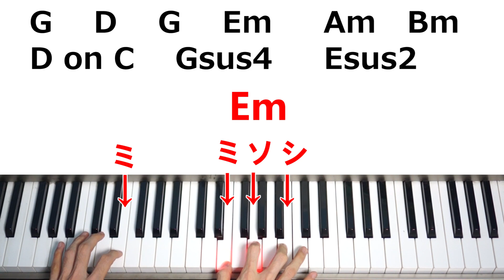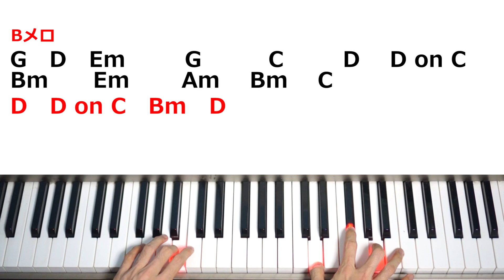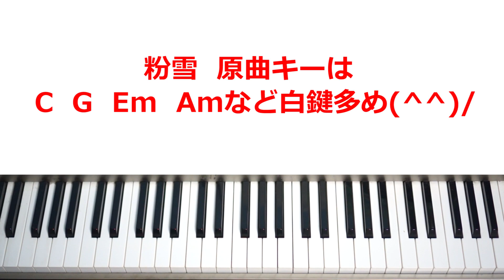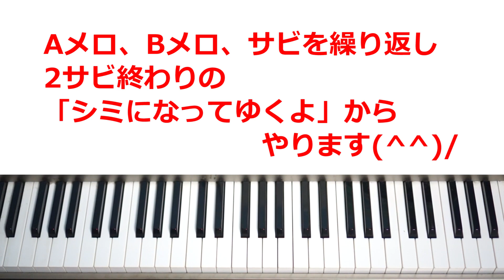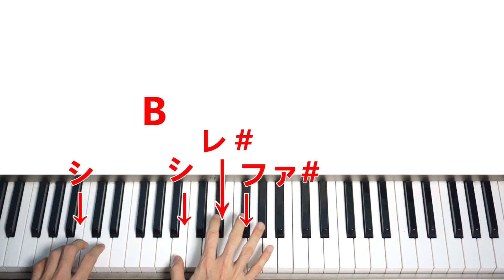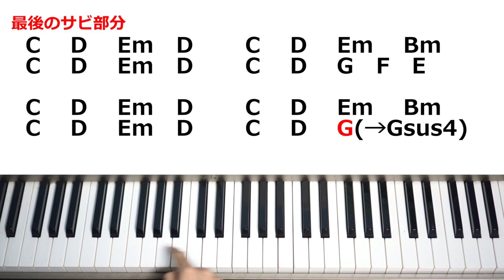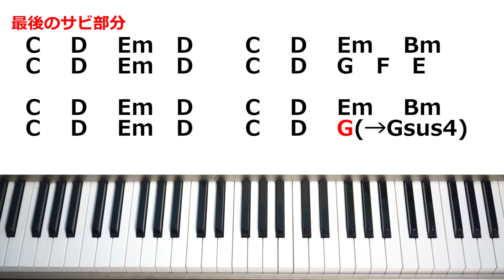9つのコードだけで粉雪/レミオロメン◆原曲キー ◆死ぬほど簡単コード覚える方法で曲練習11◆ピアノ◆初心者◆伴奏◆レッスン◆コード弾き◆実践◆覚え方◆楽譜◆ゆっくり◆入門◆超簡単◆弾いてみた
※最後のまとめ弾き部分、一部諸事情によりカットになりました汗

◆死ぬほど簡単にコード覚える方法⑤6(シックス)がついてるコードの弾き方◆

■参考メモ
ド=C=ハ、レ=D=ニ、ミ=E=ホ、ファ=F=ヘ、ソ=G=ト、ラ=A=イ、シ=B=ロ
※ドレミファソラシド←イタリア語　※CDEFGAB←英語　※ハニホヘトイロ←日本語

♯がついてる場合、半音上がる＝右に1鍵盤ずらす
♭ がついてる場合、半音上下がる＝左に1鍵盤ずらす

【YouTube AudioLibraryアーティスト帰属表示】